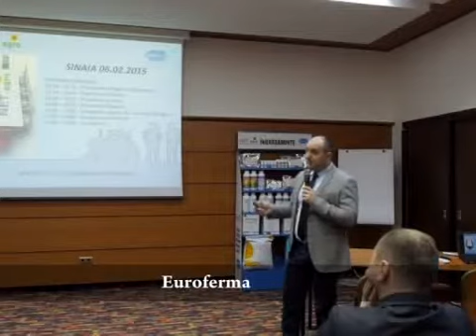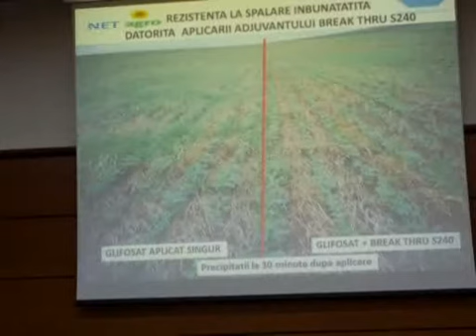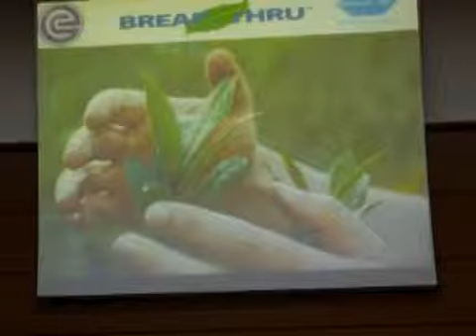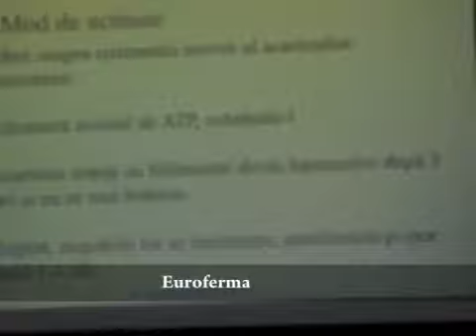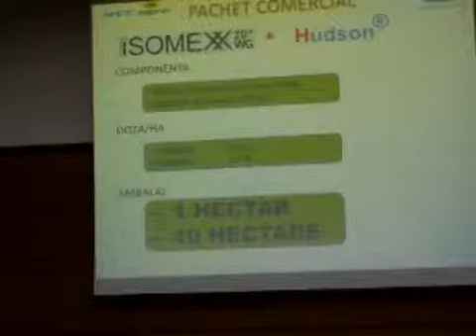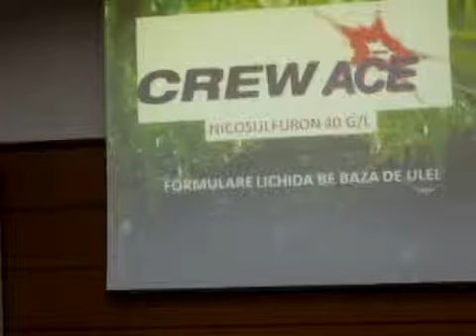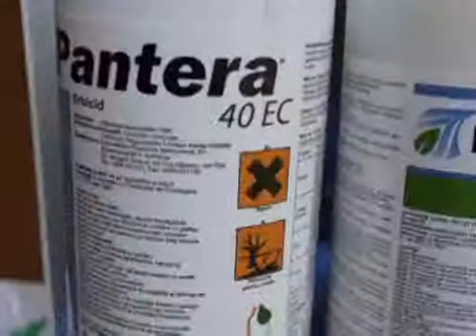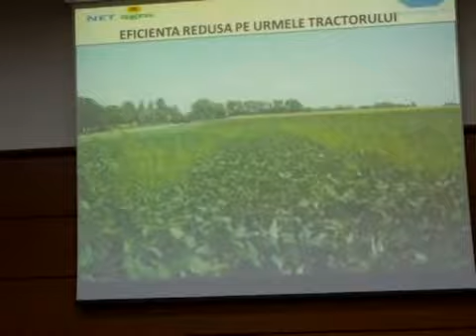Euroferma - 07 iun 2015